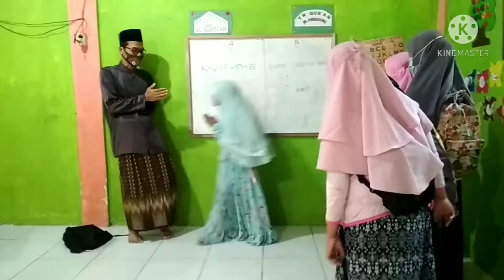BERBAGI TAKJIL || RAMADHAN MUBARAK 2021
kegiatan SANLAT terakhir dengan berbagi takjil.
terima kasih MJ CAKE yg telah berbagi dgn Teras Al-Hidayah